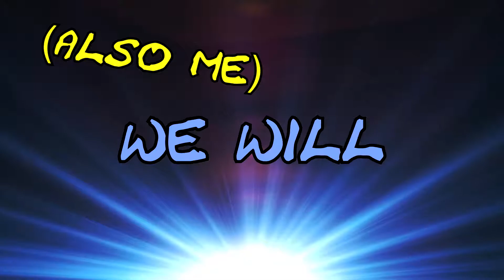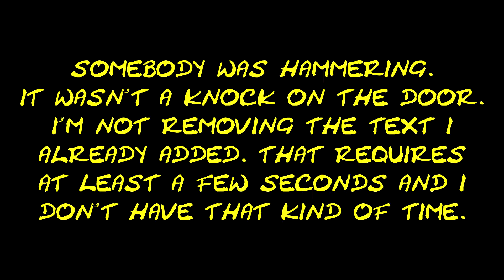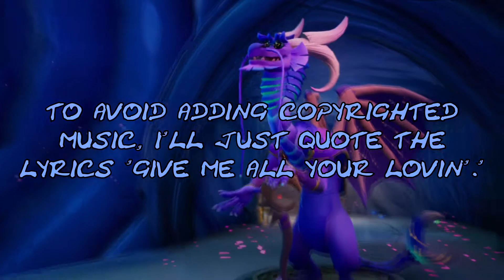Spyro the Dragon [Ep15] | Die, Mini-Satan! | Mink Monday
There's no K-Pop in this one, so you can probably skip it.